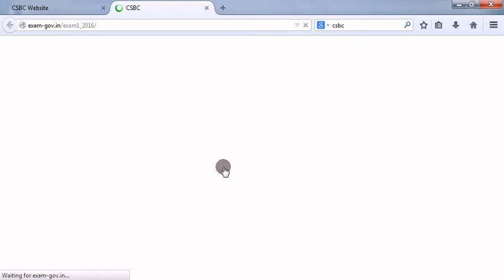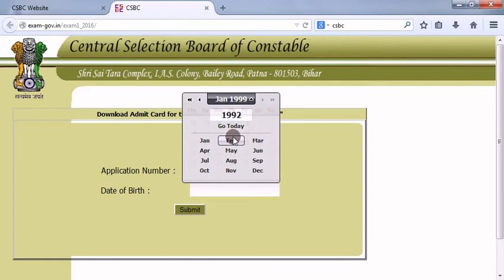CSBC Bihar Driver Constable का Driving Test Admit Card Download कैसे करें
how to download CSBC Biahr Driver Constable Driving Test Admit Card.

Jobs Window how to download CSBC Biahr Driver Constable Driving Test Admit Card.